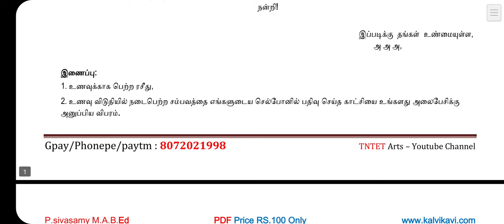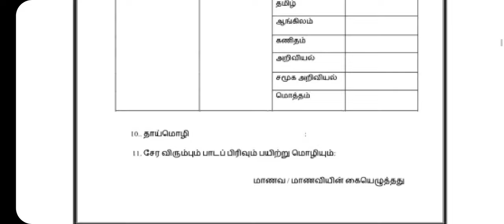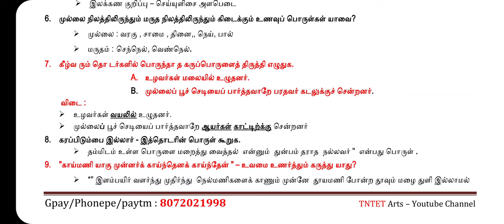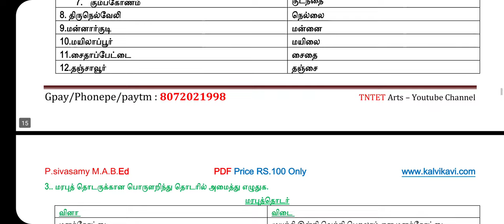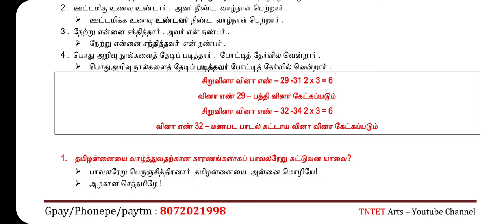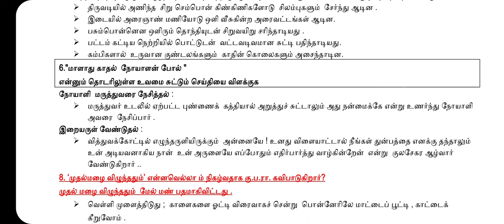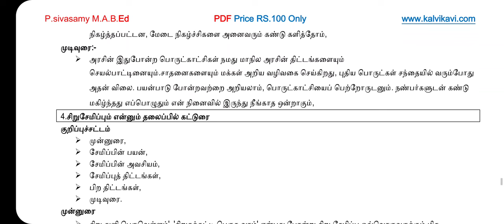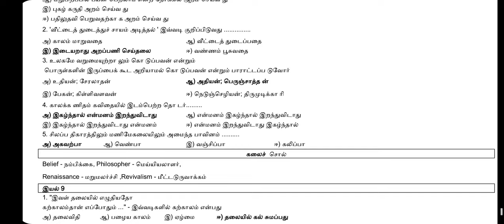10th Tamil Half Yearly important questions 2023 | 2,5,8 Marks | centum Tips | public 2024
10th Tamil Half Yearly important questions 2023 | 2,5,8 Marks | centum Tips | public 2024